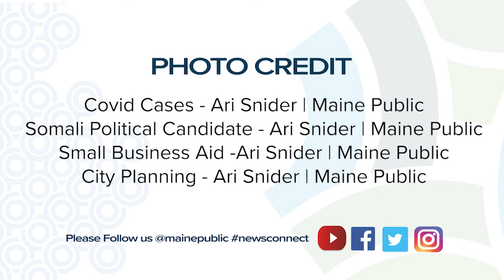Nos Conectamos: Noticias de la Semana (Ep. 65)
Bienvenido a Maine Public News Connect!

Hoy es viernes, 29 de julio, 2022, y aquí están los principales titulares de esta semana.

Presentado por Paola Hernandez.

Maine Public News Connect toma las noticias más importantes que se transmiten todas las semanas en Maine Public Radio, y las traduce y transmite de manera profesional en francés, español, portugués y somalí.

Esta serie es parte de una iniciativa más grande en Maine Public, Connecting Communities (Conectando Comunidades) con el objetivo general de hacer de Maine un estado más fuerte, más cohesivo y mejor informado.

¡Ayúdenos a difundir las noticias!
Usted puede tener acceso gratuito a estos vídeos de noticias traducidos cada semana:

- Viendo las listas de reproducción de Maine Public News Connect en YouTube y Facebook

- Siguiendo @mainepublic en Facebook, Twitter e Instagram

Este proyecto no habría sido posible sin la ayuda de la Coalición de Derechos de los Inmigrantes de Maine y Presente Maine, así como de las comunidades congoleñas y angoleñas de Maine.

Connect ha sido posible gracias a colaboradores individuales, empresas, por fundaciones de todo Maine y por Koo & Patricia Yuen, IDEXX, Maine Housing, cPort Credit Union, y los supermercados Hannaford, organizaciones dedicadas a hacer la diferencia en Maine.

Y, por último, Maine Public se complace en colaborar en este proyecto con Amjambo Africa, el socio oficial de medios de comunicación de Maine Public News Connect.